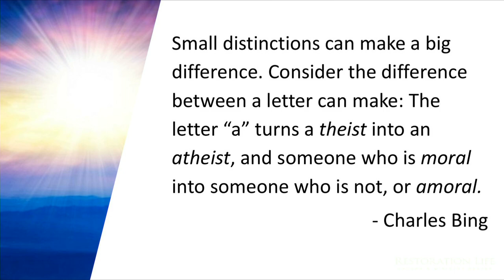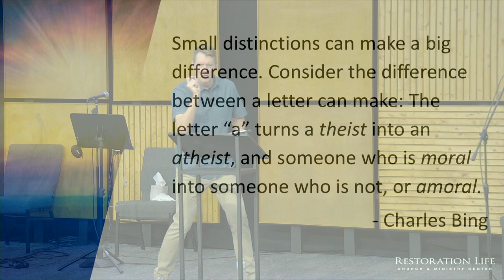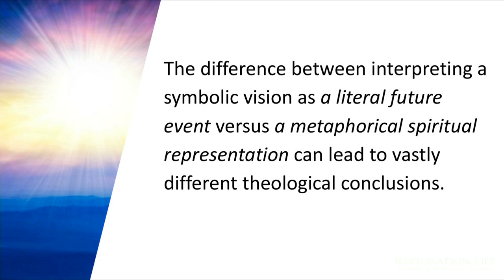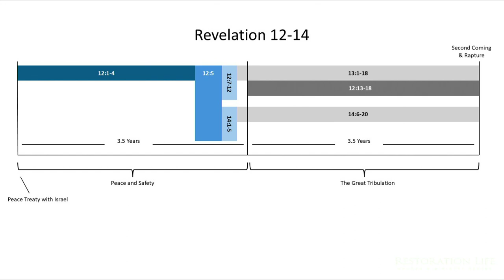HD 03 - Revelation 12, Part 2 - The Day of His Power - Bryan Kessler - 08-18-2024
HD Version of the LIVE - This message gives a chronological summary of Revelation 12-14 and then explains 12:1 in detail. This message explains how God sees the church in Christ based upon His ability to see the end from the beginning and to work sovereignly based upon this perspective to accomplish His ultimate aim. In this message, you will also see the difference between the church’s position in Christ and condition in Christ and how the gap between the two is closed through maturity. To explain this, a connection is made between Revelation 12:1 and the book of Ephesians, showing that maturity is required to experience all the spiritual blessings in Christ that are freely available to us. Finally, this message exhorts you to be part of the overcomers who are presently being formed in the womb of the church. - 03 - Revelation 12, Part 2 - The Day of His Power - 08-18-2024

Give.RestorationLife.org
LifeSchool International

SERVICE TIMES AND LOCATION
Church Together